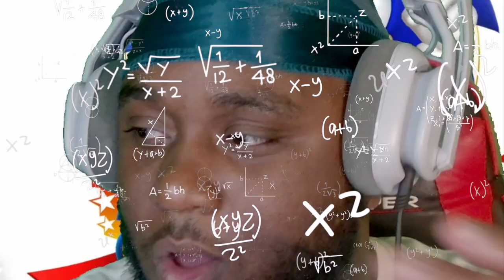THROWING HANDS WITH SHADOW/ Sonic Generations part 2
n this video, I dive into the thrilling world of “Sonic Generations,” where the past meets the present in a high-speed celebration of 20 years of Sonic the Hedgehog! Join me as I race through iconic levels from both classic and modern Sonic games, experiencing the nostalgia of the original stages alongside the fast-paced action of their reimagined counterparts. This game perfectly blends the charm of the old with the excitement of the new, providing a truly unique experience for both longtime fans and newcomers to the series.

As I navigate through the beautifully designed levels, you’ll witness epic boss battles, breathtaking environments, and the signature speed that has made Sonic a beloved character in the gaming world. From Green Hill Zone to the intense final stages, every moment is packed with excitement and challenges. I’ll be sharing my thoughts, strategies, and tips on how to master each stage, as well as my reactions to some of the most memorable moments in the game.

Whether you’re a fan of classic 2D side-scrollers or prefer the 3D adventures, “Sonic Generations” offers something for everyone.